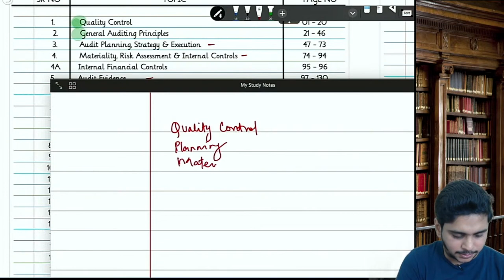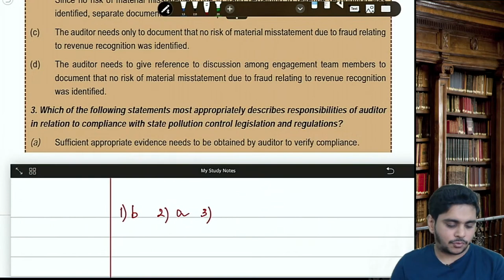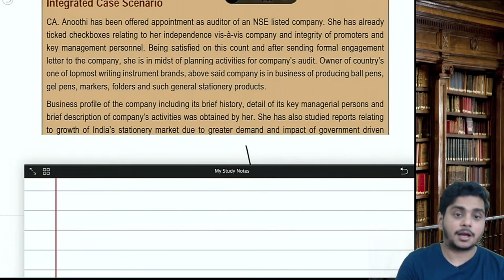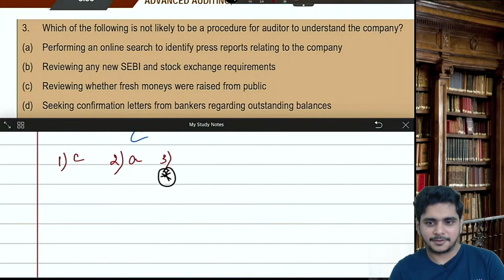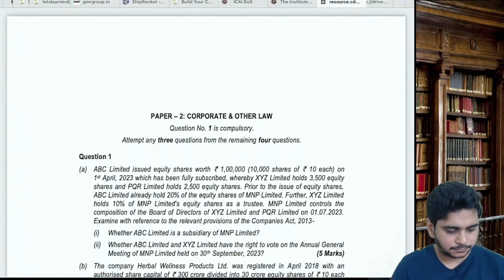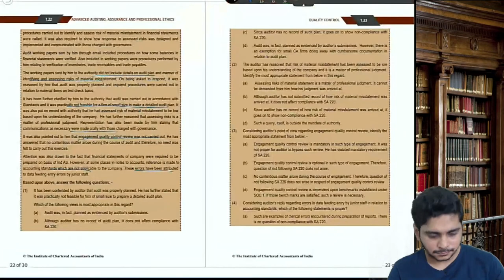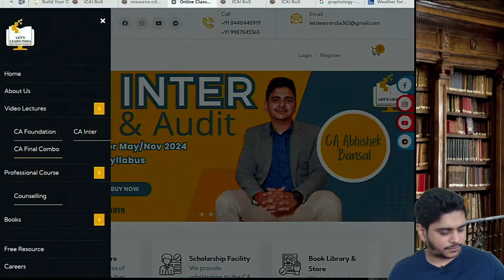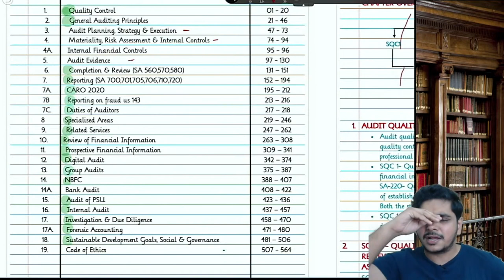04. CA Final Audit | ICAI MCQs | May 24 | Abhishek Bansal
04. CA Final Audit | ICAI MCQs | May 24 | Abhishek Bansal